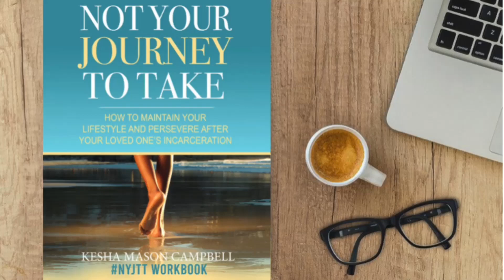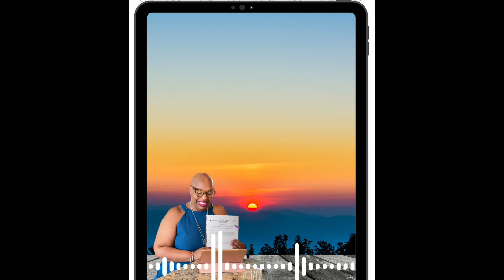011/30/2023 - NYJTT Early Morning Sip & Chat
Not Your Journey To Take
NYJTT Early Morning Sip & Chat is a platform where we talk about setting healthy boundaries, learning No is a complete sentence and putting yourself first.

-KMC